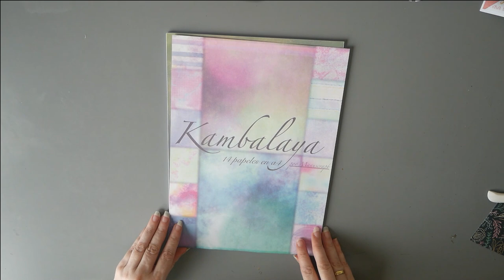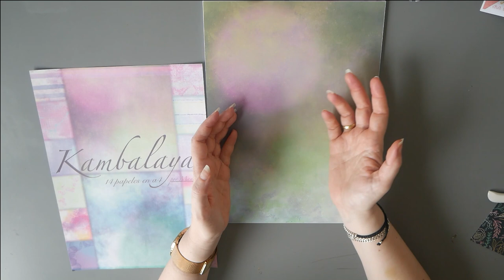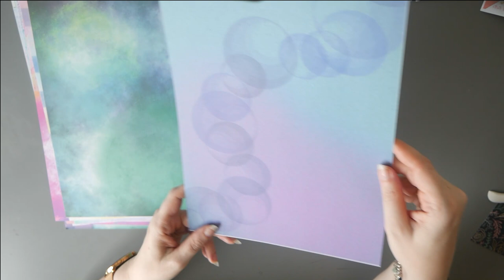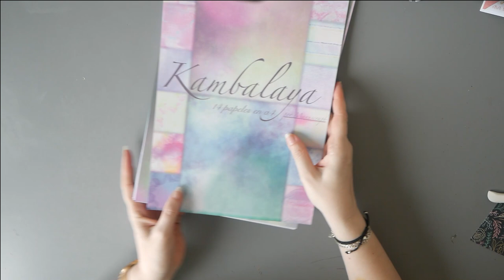Papeles digitales Kambalaya de ManuScrapB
Os enseño la primera colección de ManuScrapB. Es una colección diferente y versátil. Os dejo su canal y su mail: